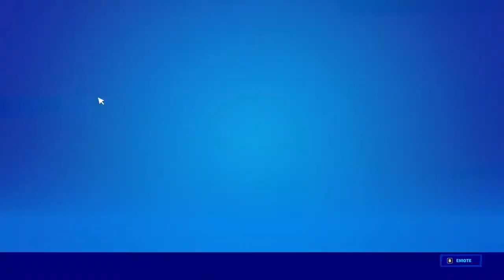Live#4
Chill and vibe